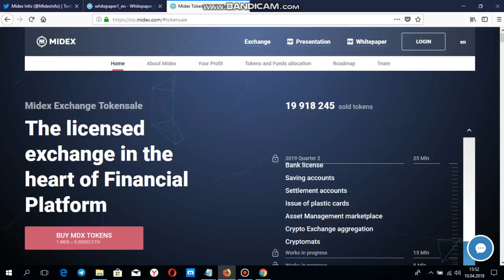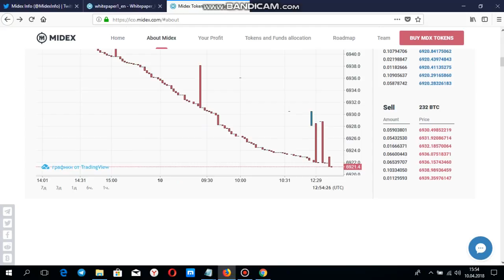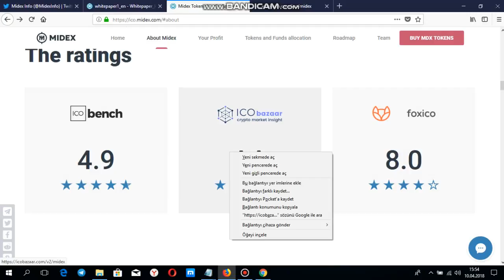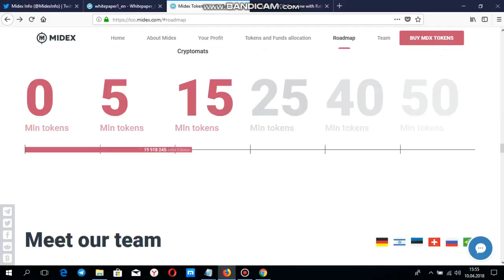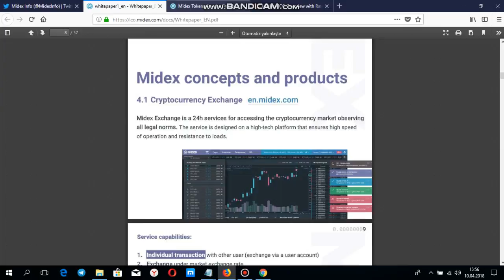midex ico sosyal medya tanıtım belgesi incelemesi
midex id : 2125